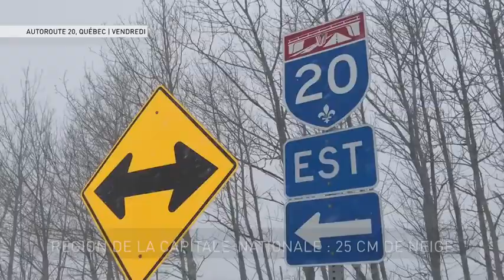Un centre commercial australien inondé - Nature en action